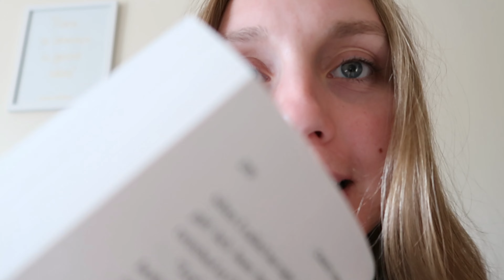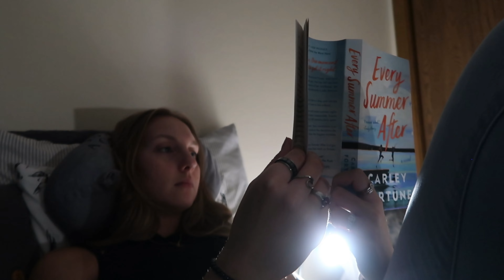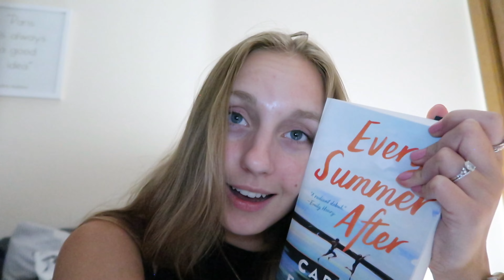a new five star read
I LOVED this book. I was so excited to get a copy and let me tell ya...it did not disappoint.

Also. I finally made a bookstagram! So many friends encouraged me to so here we are :) Feel free to follow along! It's @jadeisreadingagain